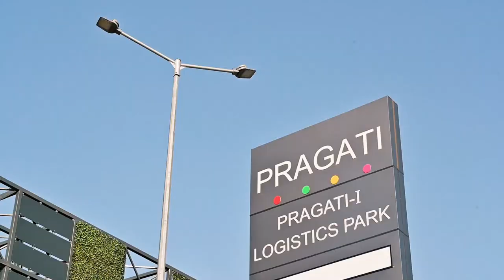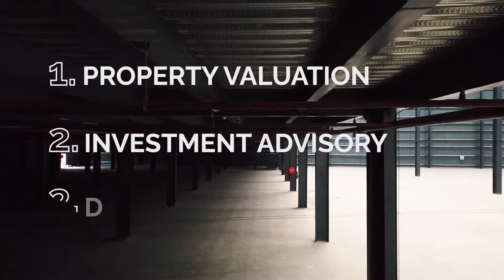Pragati Group | Brand Documentary Trailer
In this corporate brand documentary, our team expertly captures the transformative journey of Pragati Group and how the brand has strategically curated a vast portfolio, boasting over 8 million sq. ft. of space. The narrative unfolds the brand's commitment to providing unparalleled support to each client, showcasing the comprehensive range of services that have solidified Pragati Group's position as a leader in the industry.